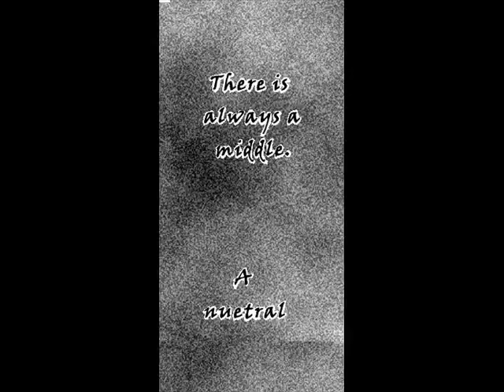Black Rose Preview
Here is the preview for the manga I'm writing called Black Rose.